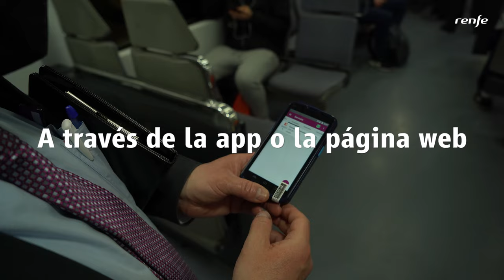Abonos gratuitos de Cercanías, Rodalies y Media Distancia